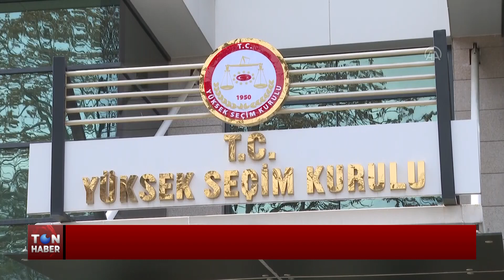YSK MİLLETVEKİLİ KESİN ADAY LİSTESİNİ AÇIKLADI